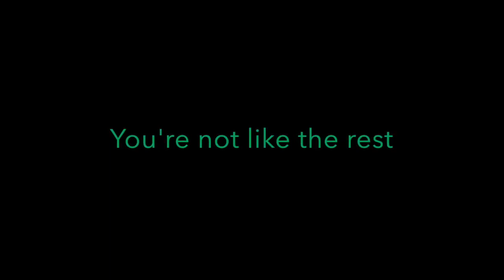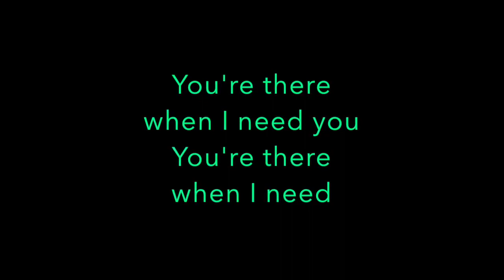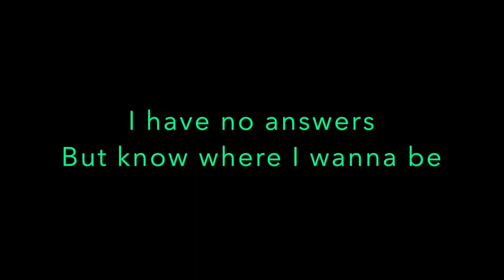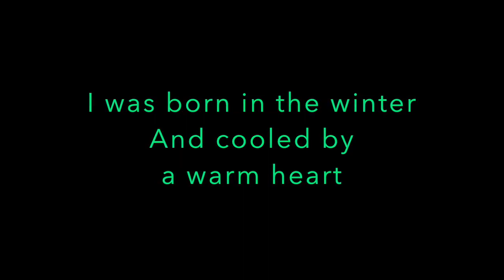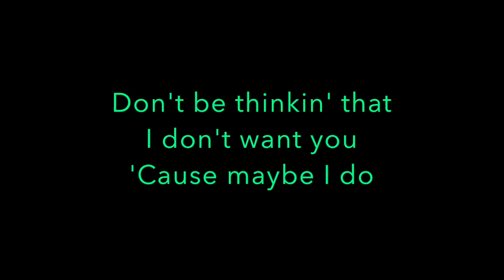"lady" THE LITTLE RIVER BAND 1224 - 1978 w lyrics 4 haring and visually impaired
Video: "lady" THE LITTLE RIVER BAND 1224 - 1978 w lyrics 4 haring and visually impaired
Video copyright details

Channel
Not affected

Public
Everyone can see this video
NO IMPACT!

Lady
Little River Band

We are non monetized, non profit and non commercial...we have not, do not and never will make any gain(s) from any posts and do not sell anything, nor have another post where we channel folks to...simple.

All done out of love 4GCFC

We did not create this video and do not claim and rights to song, music, lyrics, productions, and not affiliated with any record label or distribution including any musical artist that may appear on recording.

Channel
Not affected

Only you and people you choose can see this video.

Content identified in this video is listed below
Content used

Lady

Little River Band
Content found during: 0:00 - 4:44
No  Restrictions